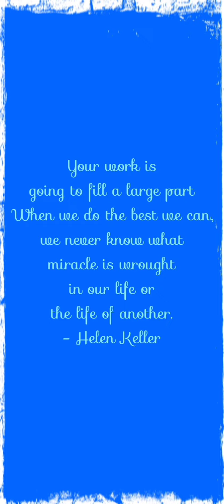Your work is going to fill a large part When we do the best we can, we never know ... - Helen Keller